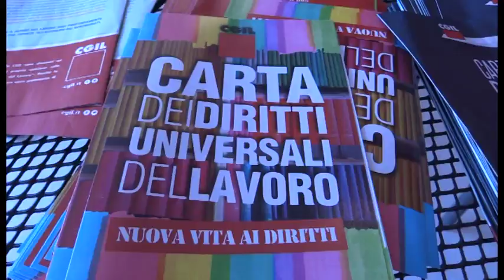Camusso a L’Aquila per la nuovo statuto dei lavoratori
Oggi a L’Aquila il segretario generale della Cgil Susanna per lanciare anche in Abruzzo la proposta di legge di iniziativa popolare della "Carta dei diritti universali del lavoro"